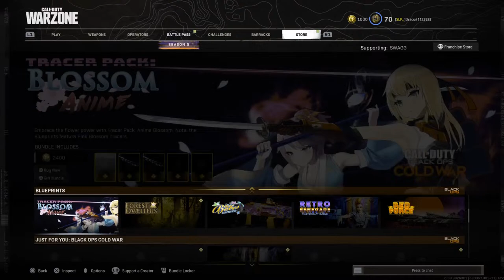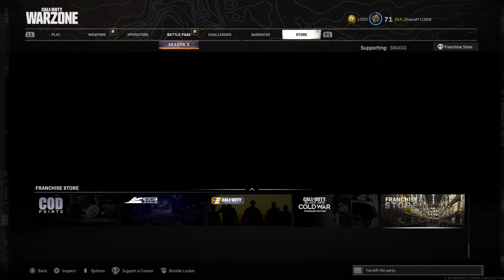Call of duty vanguard live event!!!!